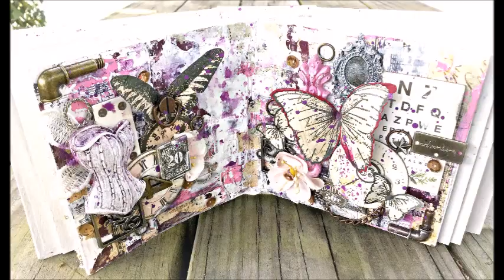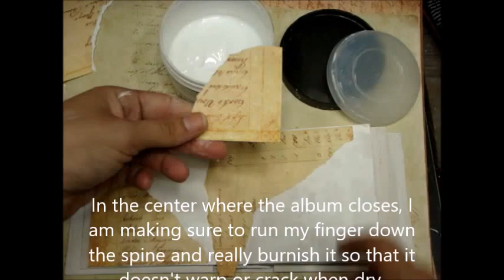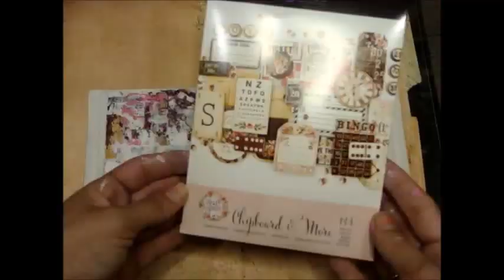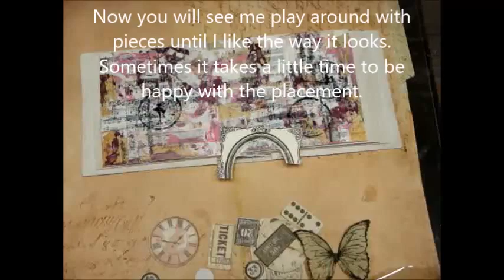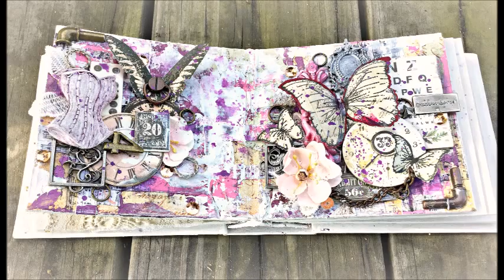Mixed Media Art Journal Spread for Prima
Check out my blog for more info and product pix :) Supplies below!